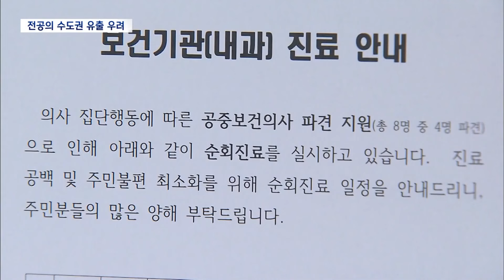도내 전공의 복귀 움직임 없어.. "전공의 수도권 유출 우려" (2024.07.15/뉴스데스크/원주MBC)